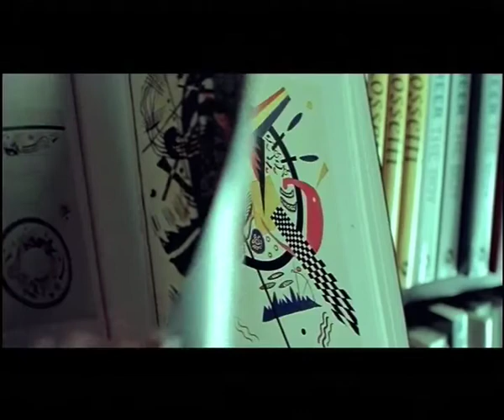FestivalWalk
by Ringo Tang - Director / agogofilm